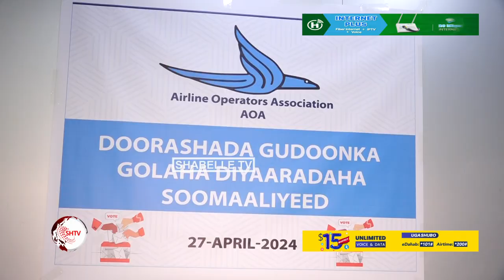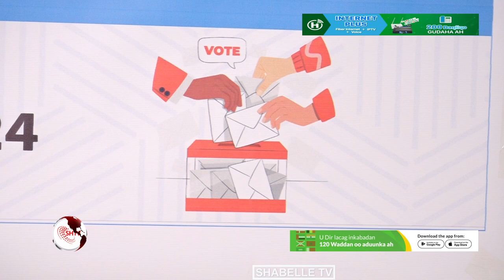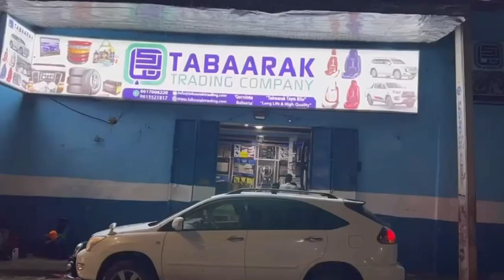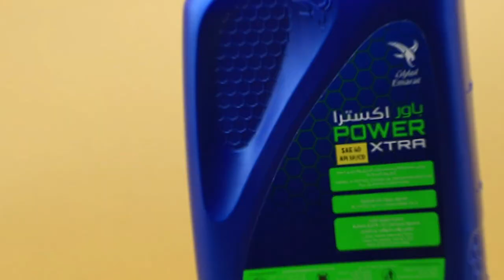Xasan Xaashi iyo Axmed Diini oo dib loogu doortay hoggaanka Ururka Midowga shirkadaha diyaaradaha.